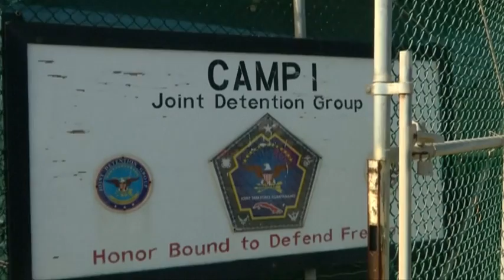策划雅城恐袭囚塔那摩湾 我国嫌犯或引渡回国服刑 [20160923]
我国公民莫哈末.巴希尔13年前，被控与另一人莫哈末法立阿敏策划印尼雅加达万豪酒店爆炸案，被关押在古巴关塔那摩湾扣留营，副首相兼内政部长拿督斯里阿末扎希今天透露，莫哈末巴希尔可能会被引渡回国服刑，不过他强调，将莫哈末巴希尔引渡回国，不代表我国政府向恐怖主义低头，因为莫哈末巴希尔回国后，还必须接受去激进化教育辅导。

拿督斯里阿末扎希 (副首相) ：“这不能被视为，政府与任何在各区域或国家发生的暴力行动站在同一阵线，重要的是 政府关注大马公民在另一个国家，遭到未审先扣许久的事件。”